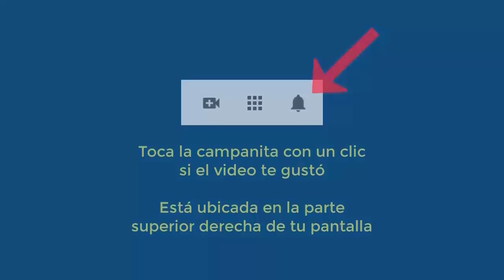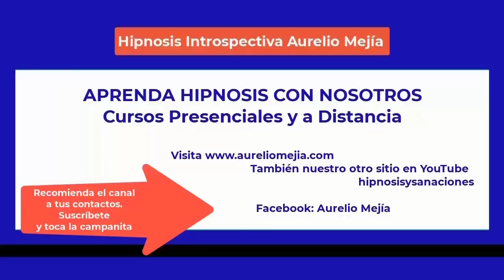5338 Aurelio Mejia hipnosis. Dolor cadera y rodillas, fobia serpientes, perfeccionista, artritis, ex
Hipnosis introspectiva por Aurelio Mejía a distancia, en línea por internet. Dolor cadera y rodillas, fobia serpientes, perfeccionista, artritis, explosiva, enojona, tristeza. Chicago, EE.UU. 24 octubre 2022.